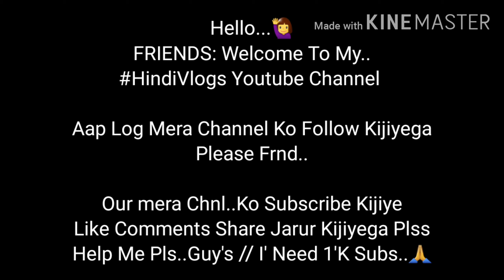Top Hindi Funny Comedy Tik Tok Video | Must Watch Funny Tik Tok Romantic Videos Songs In HindiVlogs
Hello...🙋
FRIENDS: Welcome To My..
HindiVlogs Youtube Channel

Aap Log Mera Channel Ko Follow Kijiyega
Please Frnd..

Help Me Pls..Guy's // I' Need 1'K Subs..🙏